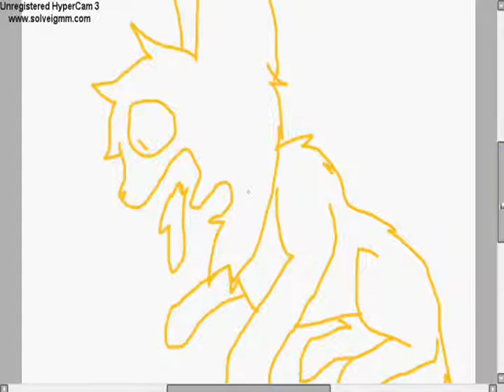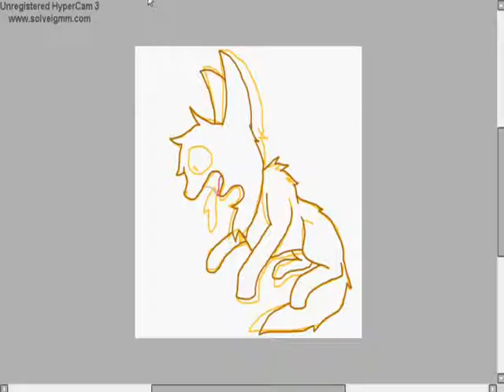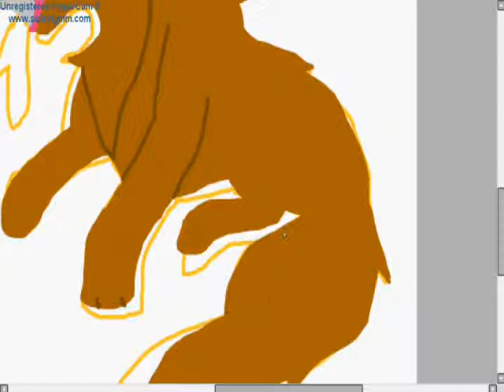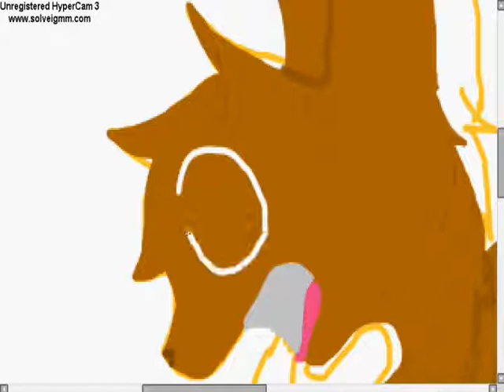Brutal (Speedpaint)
Another speedpaint
blood warning
its of takura

songs arent mine
they're both by the used
first is bird and the worm and the second is hospital